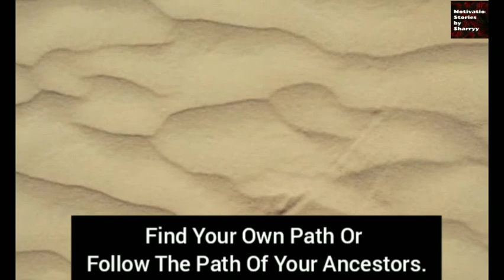What is Power ? WATCH THE FULL VIDEO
zChocolat.com has been rated "Best Chocolate Store 2020" by Top Consumer Reviews, "Top 5 Chocolate Gifts" by the Food Network, "Best Lesser Known Gift Site on the Net" by the Wall Street Journal, "Spectacular", by the Los Angeles Times, "The Best Present Idea" by the New York Times, "A Cut Above" by the Washigton Post and maintains a 4.9/5 rating on TrustPilot with over 3K of exceptional comments.

We deliver the world's premier French chocolates

Once upon a time . A person was looking for an answer to his question . What is Power ? He come to know that a saint lived near by . He approached the saint and shocked by seeing instead of a rags there was a good house and childrens were playing in the yard . He asked the owner to help him in finding the answer .

The sage said : its inside you let me tell you a story . Their was a man who trained hard day in and out and know the strength of his body . Not succumbed to difficulty he went forward and defeat himself and learn the strength of his spirit .

Understanding the thoughts of great people he found his own opinion and learn the powe of knowledge

Once he fell in love and bowed his heart' to that lady and learn the power of feelings after that he got married and have kids .when he took his children in his arms he learn the power of life and now meeting the unknown with pacification he didn't regret past and learn the power of death

You can also listen the New stories every night on
this following audio Platforms :

About :

Stories have been used to dispossess and to malign. But stories can also be used to empower, and to humanize. Stories can break the dignity of a people. But stories can also repair that broken dignity. Join StoryTeller expert and Influencer guru  Sharryy every single Morning with his exciting ONE MINUTE STORY . Sometimes Reality is too Complex. Stories give it form . If feel like this and need help come along for the Wonderful Adventure of Stories . I promise it will be a Great time .

Motivational Stories by Sharryy is an Youtube  and Podcast channel , where you can watch and listen some heart touching stories in a Minute (new story is posted very morning )

Video is for education purpose only. This is only for Motivational purpose as I love  to motivate people .